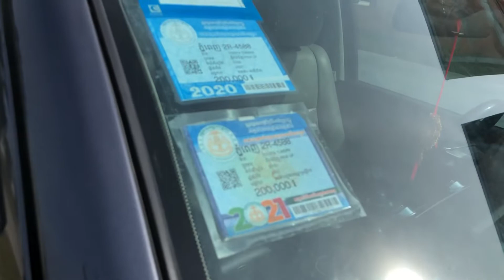ឡានស្អាតលក់ធូរថ្លៃ TUNDRA 07 V8 ពណ៍ប្រផេះ តម្លៃធូរៗចរចារបាន 077428210/0978691620/010624380